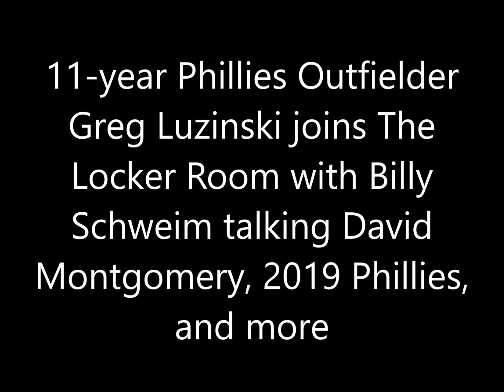Greg Luzinski joins Billy Schweim talking David Montgomery, 2019 Phillies, and more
11-year Phillies Outfielder Greg Luzinski joins The Locker Room with Billy Schweim talking David Montgomery, 2019 Phillies,
and more